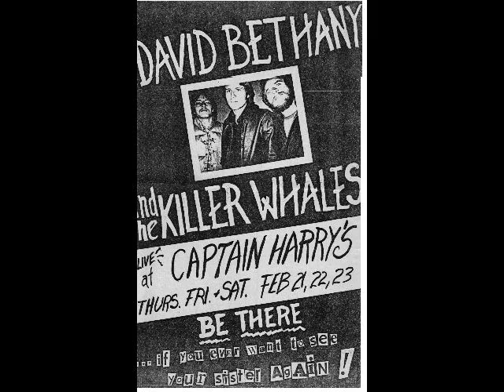The Killer Whales - Marlene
This is a collection of photos and posters from the early years of The Killer Whales, accompanied by the song "Marlene" from the band's first release, "The Killer Whales".